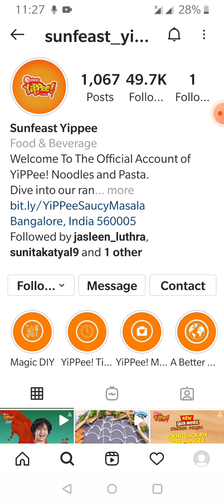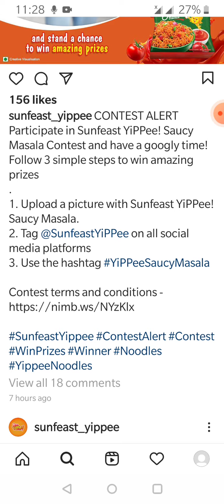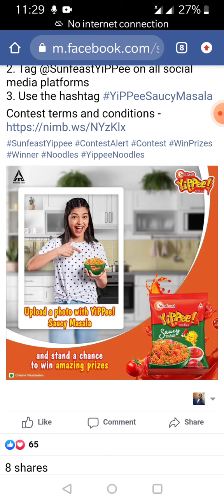Sunfeast Yippee upload photo contest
Follow 3 simple steps to win amazing prizes
1. Upload a picture with Sunfeast YiPPee! Saucy Masala.
2. Tag @SunfeastYiPPee on all social media platforms
3. Use the hashtag